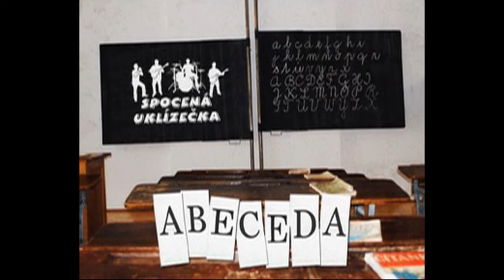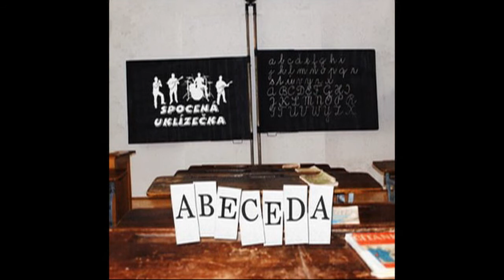Spocená uklízečka - Kopačky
Přerovská kapela hrající jednoduchý srozumitelný bigbít. Z alba ABECEDA, více info na